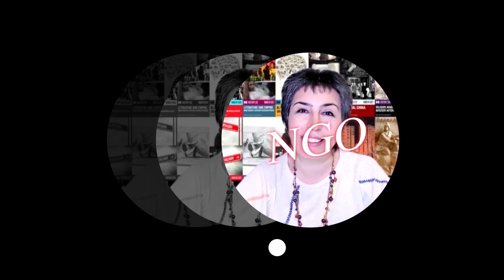محمدعلی محراب بیگی Mohammad Ali Mehrab Beigi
روز دوبله برای اولین بار در تاریخ ایران با حضور هنرمندان دوبله و موسسه چکاوا برگزار شد.
با معرفی دوبله جدید اولین فیلم دوبله شده در ایران «دختر فراری» توسط موسسه چکاوا هنر دوبله در ایران گرامی داشته شد.
Dubbing Day was held for the first time in the history of Iran with the presence of dubbing artists and Chakava Institute.
With the introduction of the new dubbing, the first film dubbed in Iran, "Runaway Girl", was honored by the Chakava Institute of dubbing in Iran.

آهنگساز:
حامد سلطانی
Composer:
Hamed Soltani